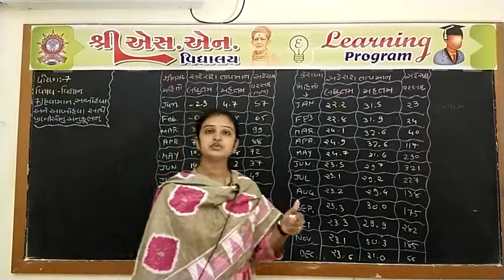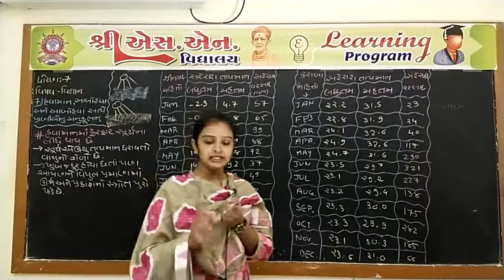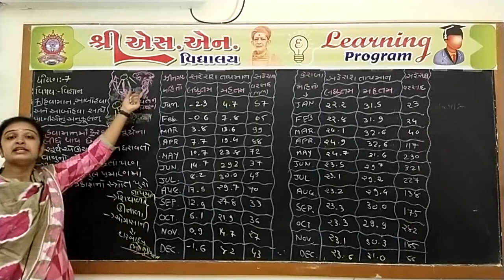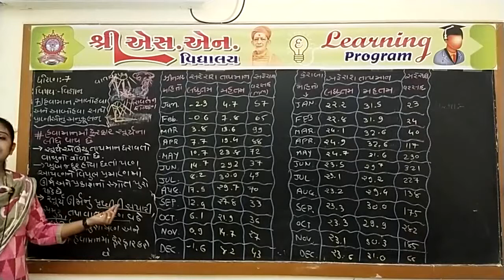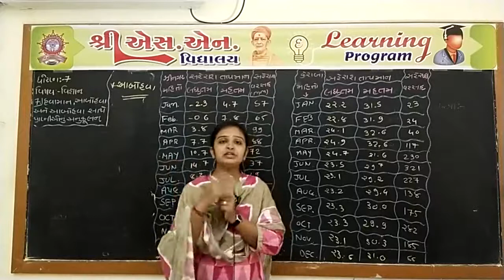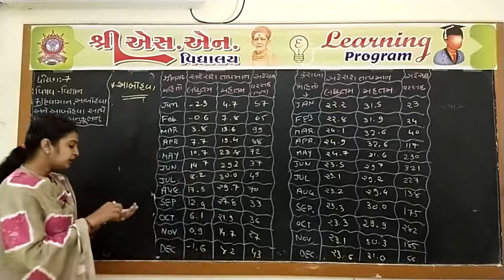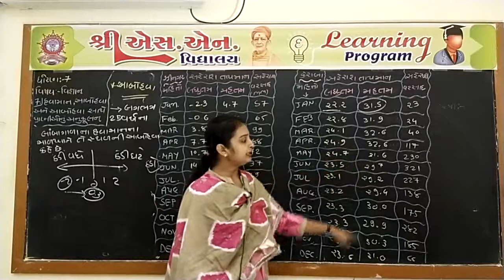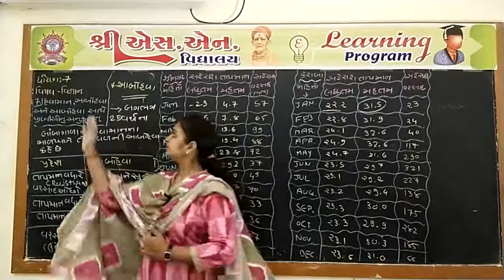Std. 7 : Science, Chap. : 7, Part-2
ધોરણ : 7
વિષય : વિજ્ઞાન અને ટેન્કનોલોજી
પ્રકરણ : 7 - હવામાન, આબોહવા અને આબોહવા સાથે પ્રાણીઓનું અનુકૂલન
શિક્ષક : સુરભી મેડમ
રજૂકર્તા : શ્રી એસ.એન. વિદ્યાલય - સુરેન્દ્રનગર.